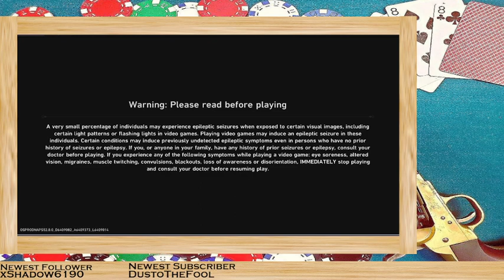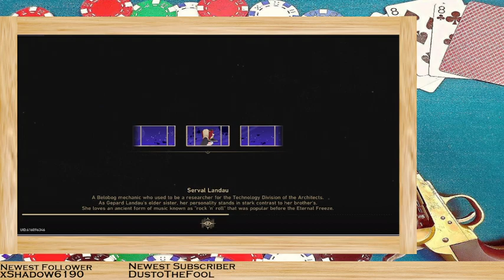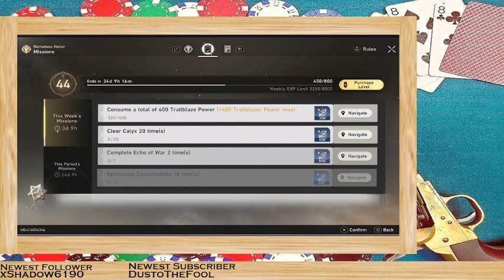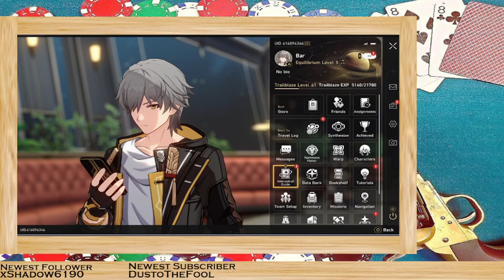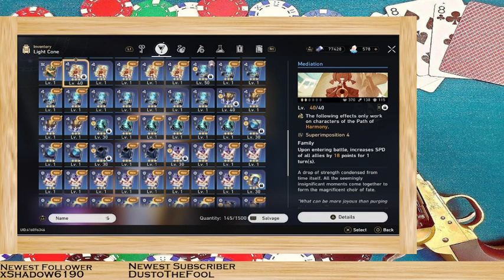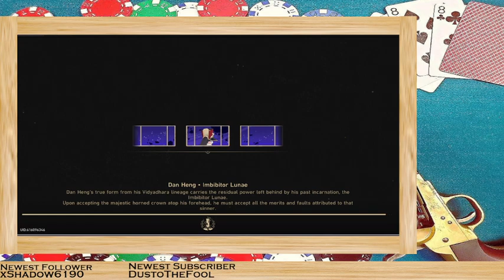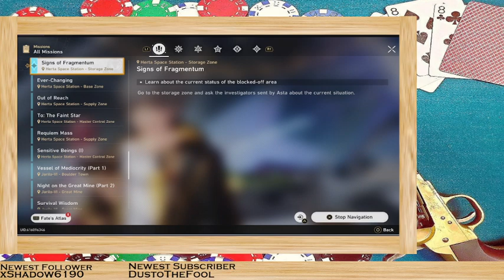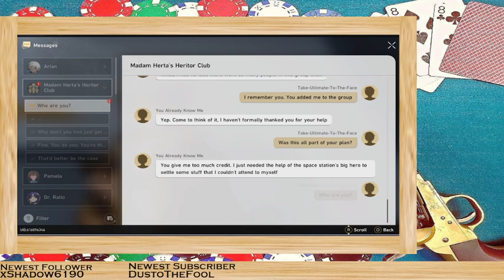Astral Express Travel Log: New Passenger Welt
Honkai Star Rail Ep 25